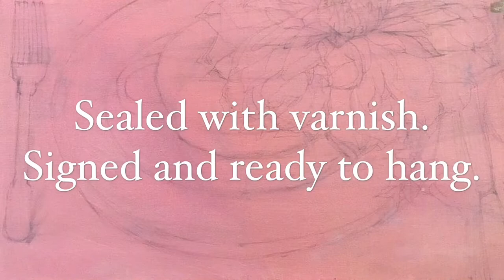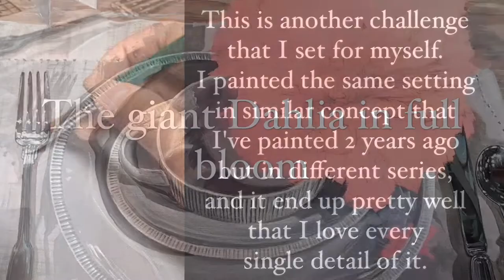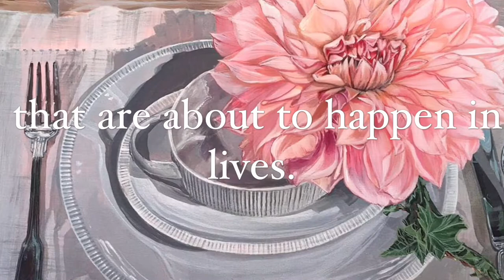A Life Time Banquet – Dahlia in a Tea Cup - Timelapse video by HSIN LIN ART - 30 hrs to 3 mins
A Life Time Banquet – Dahlia in a Tea Cup

51 x 41 x 1.5 cm
04/03/2020
Artwork painted extend to Side panels as photo shown.
Artist Acrylic on Acid free canvas.
Sealed with clear spray varnish.
Signed and ready to hang.

This is another challenge that I set for myself. I painted the same setting in similar concept that I've painted 2 years ago but in different perspective, and it end up pretty well that I love every single detail of it.

Dahlia flowers symbolise elegance, inner strength, creativity, change, and dignity. They are also known to represent one who stands strong in his/her sacred values.

Here it is a life time banquet on the table.
Somebody left, somebody stay.
If I am lucky enough to sit by your side, allow me to give you all my heart with full bloom.
- A Life Time Banquet – Dahlia in a Tea Cup (2020) By HSIN LIN

The giant Dahlia in full bloom placed in an empty cup, as well as the blank menu on the right-hand side meaning although we will never know what is written in the future for us, but we will see light if we hang on to hope.
The symbolism of the dahlia flower is often related to travelling and changes.
However, Dahlia flowers always symbolise positive changes that are about to happen in lives.

The entrée fork is missing in this artwork means that you are now ready for the main course.
Always remember you have all the strength you need for what is going to happen next and you are now ready for the best.
Salute to the golden age, Bon Appétit!

Artwork inspired by Melbourne International Flower and Garden Show.
Original Artwork painted on Melbourne, Victoria, Autumn 2020.
-HSIN LIN

-Bloom like flowers Series 2020 by HSIN LIN-
In this signature series of mine, flowers as the object represent life itself to me.
Our own will to be alive, and the way we want to be alive.
While I carefully paint these tiny flower petals, or built up those fine leaves’ vines, it is like the way we try to figure out those uncertainty, furthermore, to be able to be closer to the truth a little bit more.

Link in below for my latest originals & Limited Edition Prints, DM me if you have any inquiry .

Please enjoy the colourful world of my original painting. You may even discover a favourite artwork of mine to accompany your beautiful life journey. Hope you find what you love and happy collecting!

Cheers,
HSIN LIN